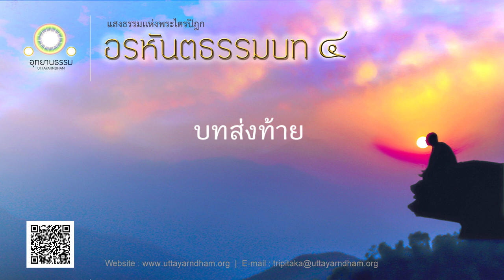บทส่งท้าย | อรหันตธรรมบท ชุดที่ ๔